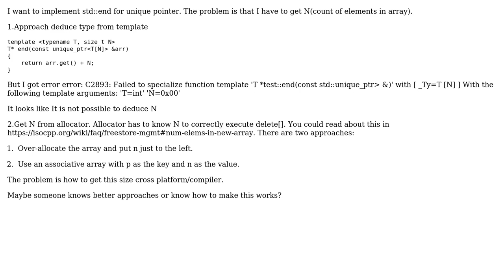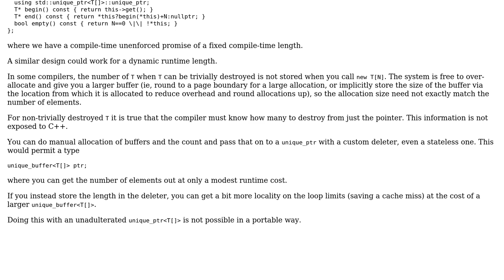std::end for unique_ptr‹T[]› (2 Solutions!!)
std::end for unique_ptr‹T[]›

With thanks & praise to God, and with thanks to the many people who have made this project possible! | Content (except music & images) licensed under CC BY-SA | Music | Images & others | With thanks to user Yuriy Pryyma user Yakk - Adam Nevraumont user NathanOliver and the Stack Exchange Network Trademarks are property of their respective owners. You are responsible for your own actions.